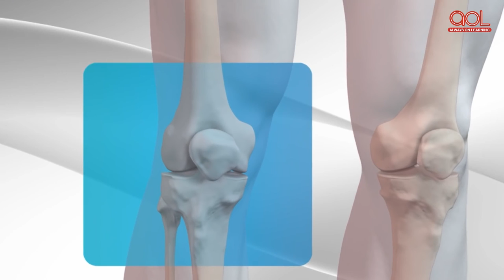All about sharks for children | Always On Learning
Noticing a shark fin in the ocean often sends a chill down the spine. But there's more to the fearsome fish. Sharks swim in warm waters and some grow upto 50 feet long! Feeling fascinated? Watch this video to dive deep into the world of sharks. Do let us know which species of shark is your favourite!